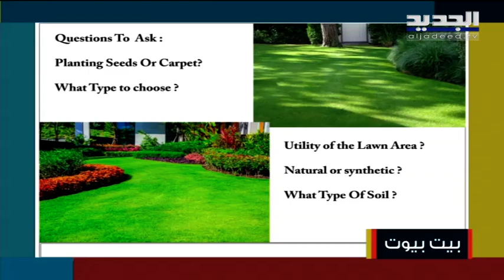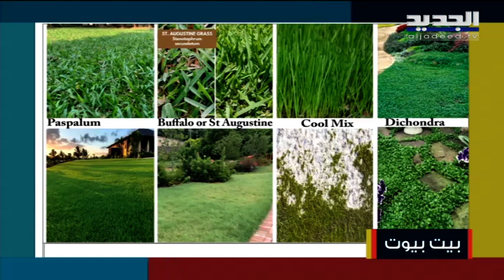العشب الطبيعي...أنواعه وطرق العناية به في حديقة المنزل مع المهندس عماد سالم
حل المهندس عماد سالم ضيفاً ضمن برنامج صباح اليوم مع الإعلامية ماغي عون.تحدث عن الغازون.وشرح عن كيفية زراعته في حديقة المنزل.